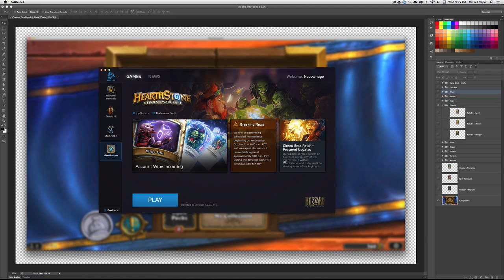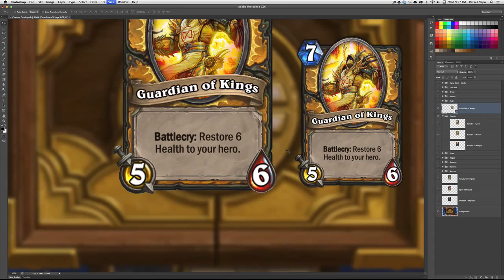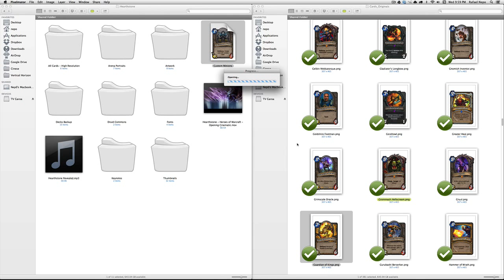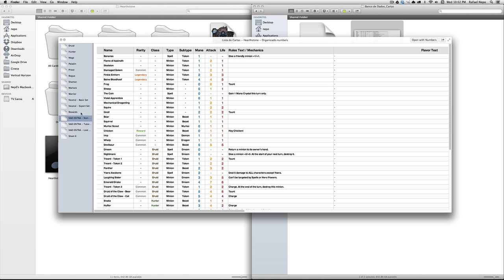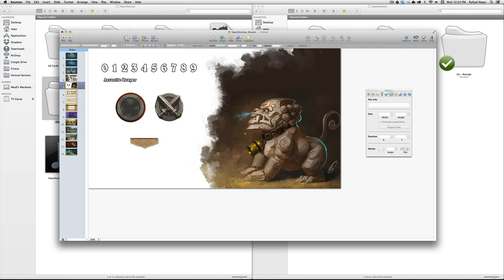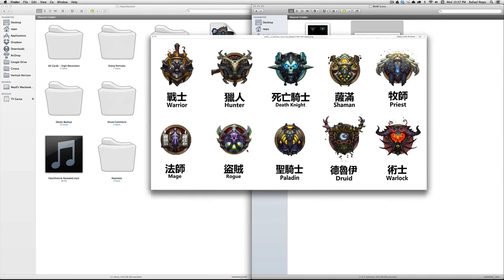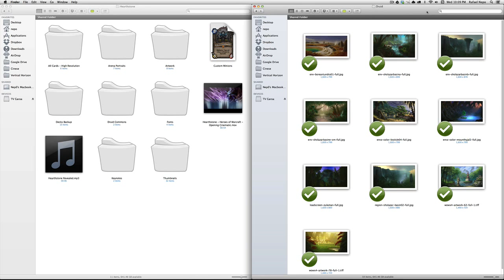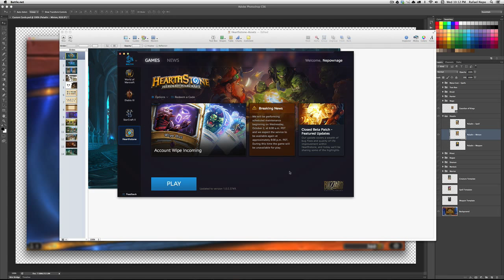HearthStone - Cartas Customizadas, Slides de Apresentação e Aplicativo pra iPad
Como eu não fiz a Live depois da atualização do Beta, resolvi mostrar pra vocês um pouco do mundo por trás do jogo, e tudo que envolve na criação dos videos. :D

Cartas Customizadas - Arquivo de Photoshop com todos os elementos das cartas do jogo, pra você criar uma carta original, engraçada etc.

Slides de Apresentação - Tipo um PowerPoint, sabe? Só que mais legal. :)
Salvei e recortei vários elementos do jogo pra fazer algumas composições legais pra usar em videos futuros.

Aplicativo pra iPad - Pois é! O Aplicativo de iPad ta basicamente pronto! Só falta atualizar algumas cartas agora pós-beta e arrumar um pouco o Layout. Fiquem atentos que em breve farei um video falando sobre o Aplicativo. :D

/o/